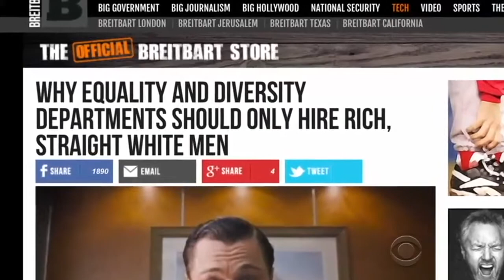BANNON An Enigma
"BANNON An Enigma" is a short (2+ minute) Variorum Video describing the conundrum that is Steve Bannon.